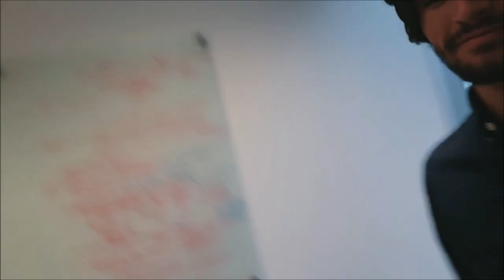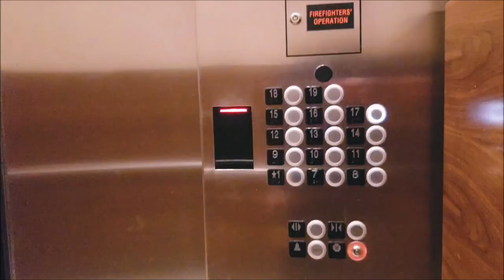First week at my new job, (IRL blog #1)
This is my first time doing a vlog style video, just tryna stay creative